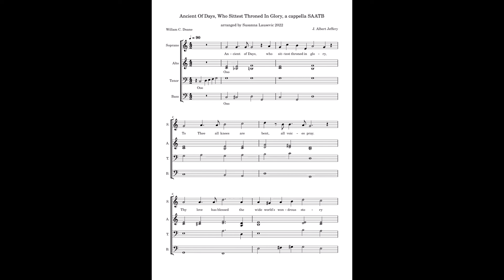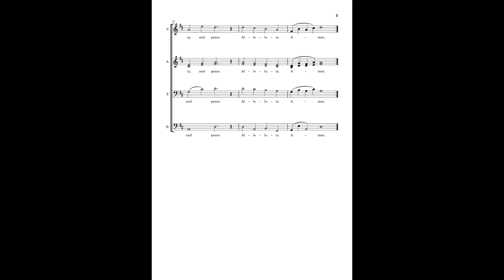Ancient Of Days, Who Sittest Throned In Glory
three verses
transitions between key changes
sop goes up to E
two alto parts
intermediate/easy
beautiful large choral sound

$4.50
link to sheet music